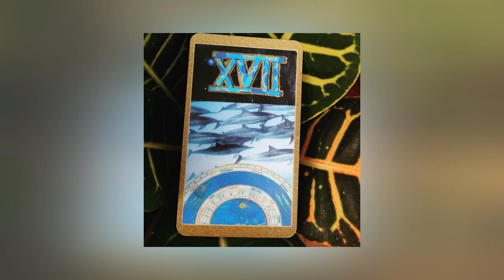#2: Tarot FAQ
#2: Tarot FAQ by Tarot Electric